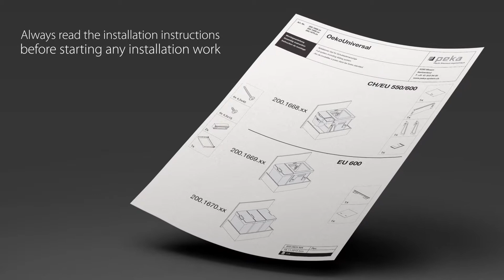Assembly movie Oeko Universal peka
The flexible waste system for any drawer pull-out. Waste sorting and disposal is a piece of cake with Oeko Universal.